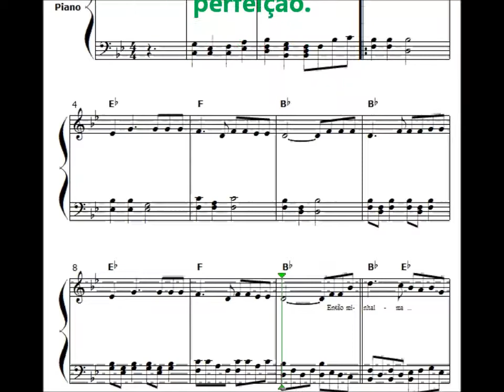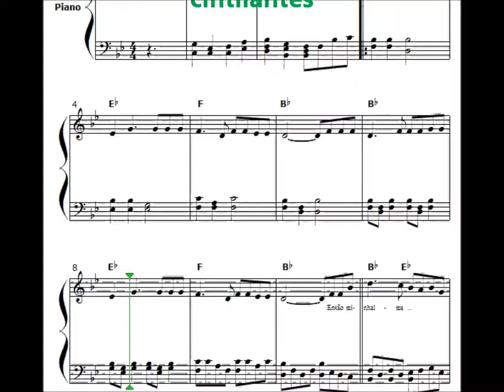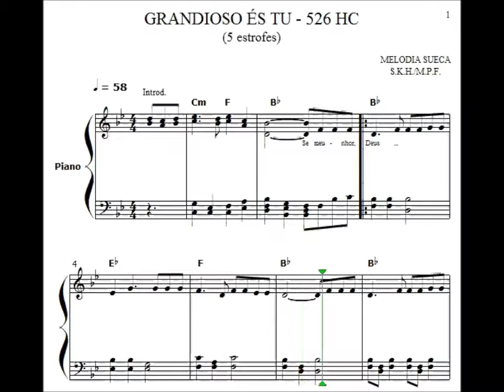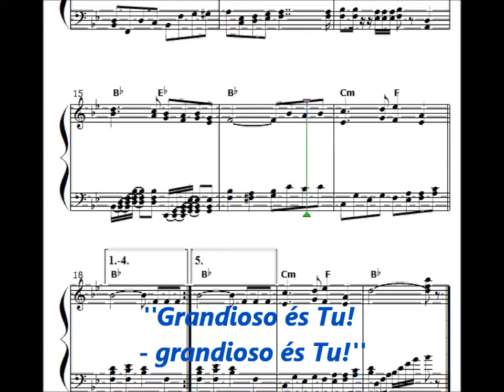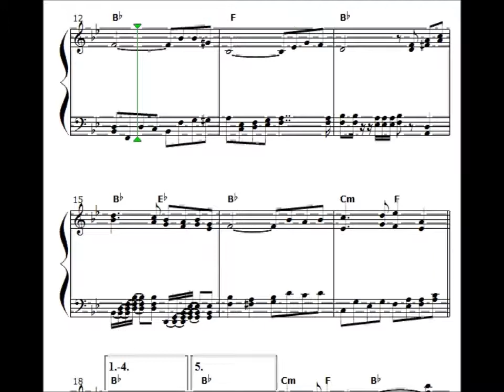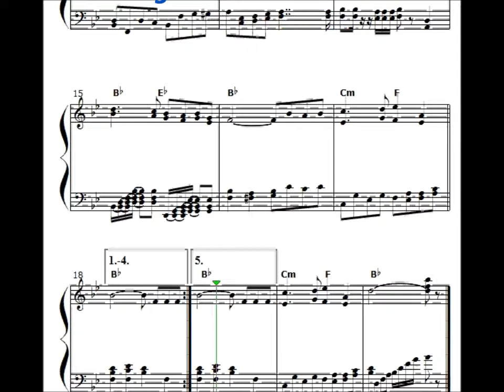GRANDIOSO ÉS TU - 526 HC